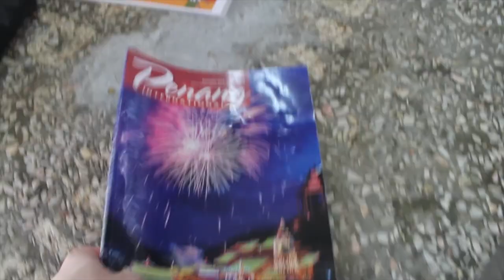Street Food, Epi 5.13 Malaysia - Pull Otter (铁板鸡 Tie Ban Ji)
Believe it or not, "pull otter" is an essential parasaiing command. Find out why in this week's episode of Streetfood, Season 5. Plus meet my friend Liang, a Penang native who teaches us a little about Penang people, as well as how to make some traditional Chinese Tie Ban!